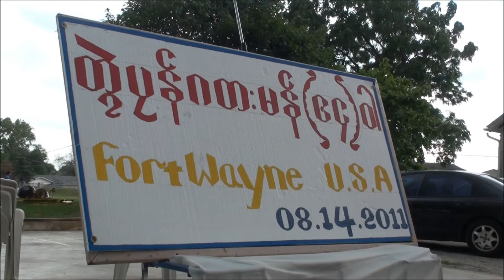64 years of Mon Revolution Day (F)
64 years of Mon Revolution Day (F)